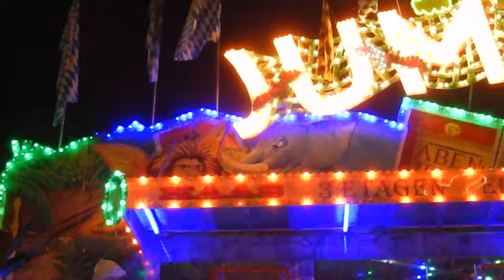Jumanji *Haas* - Offride In De Avond Kirmes Oktoberfest München 2015